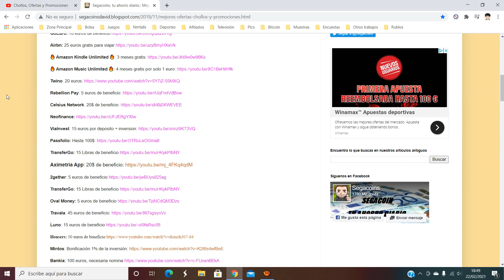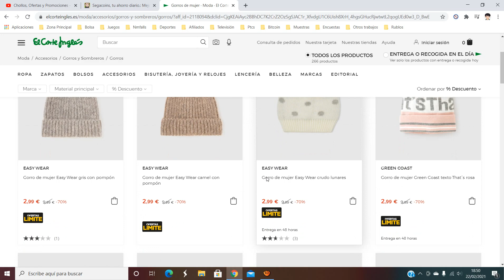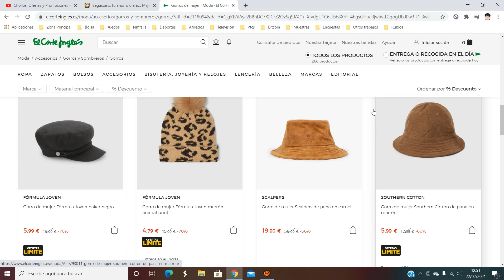🧢 ¡Oferta Corte Inglés! Gorros y sombrero de mujer baratos barato​ 3€ ¡70 DTO! Opinión | Descuento 🧢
🧢 ¡Oferta Corte Inglés! Gorros y sombrero de mujer baratos barato​ 3€ ¡70 DTO!

Gorros y sombrero de mujer.